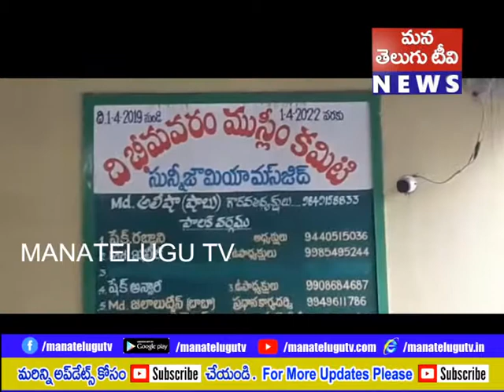పశ్చిమ గోదావరి జిల్లా భీమవరం పట్టణంలో ముస్లిం సోదరులకు ప్రాముఖ్యత సంతరించుకున్న బక్రీద్